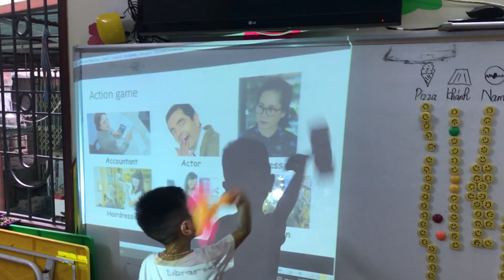Hammer game - Pháp - Ms Jenny's class